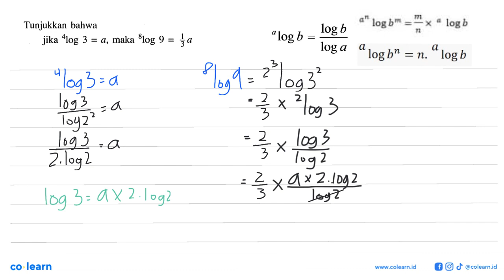Tunjukkan bahwa A1og Slog 9 = Ja jika 3 = a, maka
00:00 : Bedah Soal
01:00 : Konsep, rumus dan pengertian Persamaan Logaritma
01:18 : Langkah penyelesaian soal
00:05 : Jawaban akhir
00:35 : Penutup